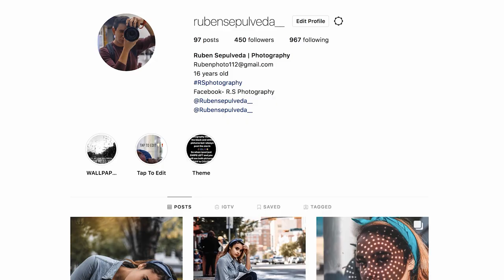Autumn Photoshoot Behind the Scenes!! // Ruben Sepulveda